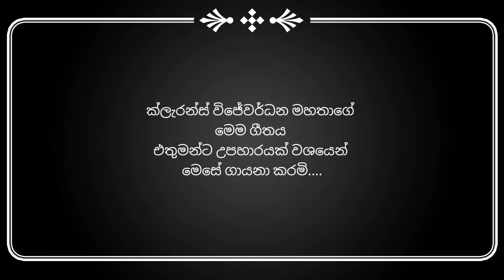Kiri muhuda | Cover Song | Gayan Rangajeewa | කිරි මුහුද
Original Artist is 👇
Clarence Wijewardhana

Cover artist is 👇
Gayan Rangajeewa